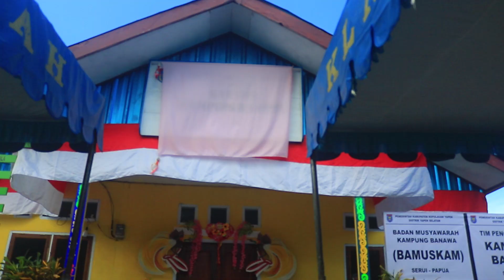Peresmian gedung balai kampung Banawa